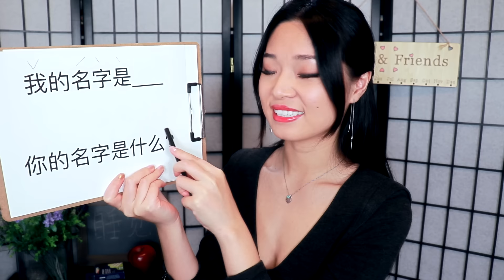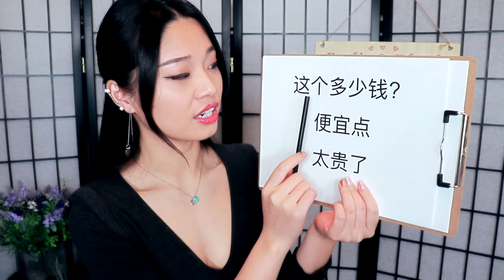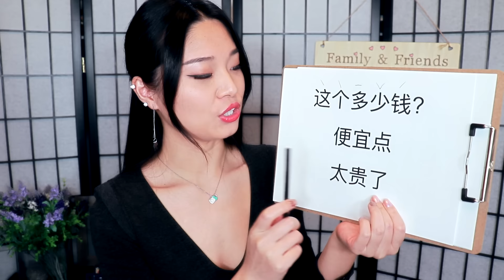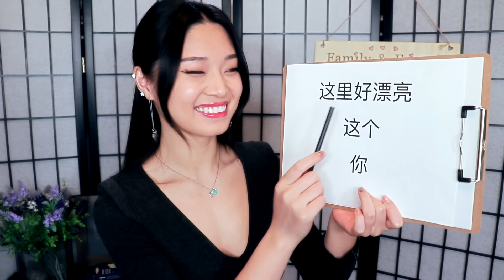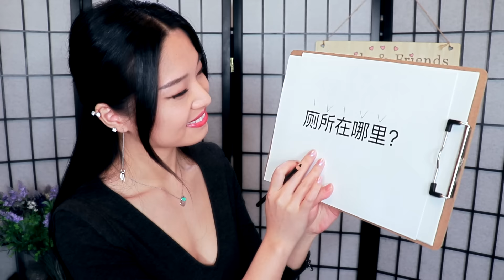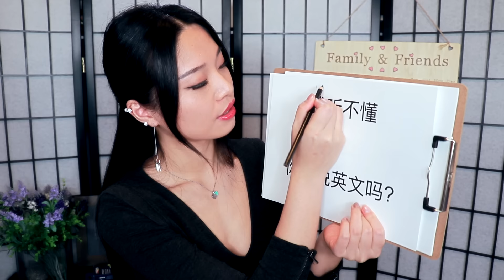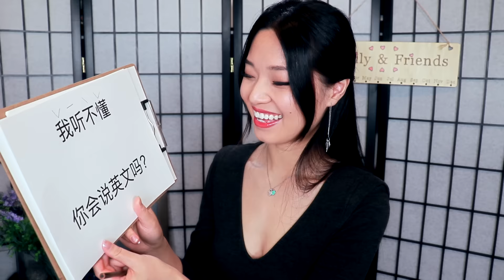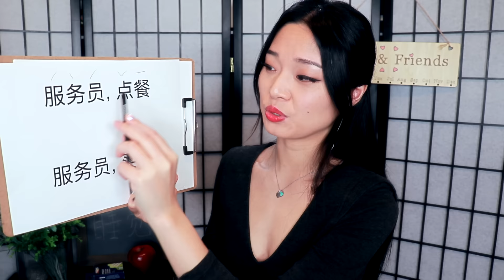[ASMR] Teacher Roleplay - Learn Chinese Phrases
Welcome back to Chinese class in this relaxing soft spoken ASMR session where I teach you important phrases if you ever go to China or want to speak with a Chinese person. Enjoy some writing sounds, paper sounds, and lots of soft spoken in both English and Mandarin Chinese.

Thank you to my lovely Patrons: Jeb, Iris, Ben, Claude, Scotty, Jared, Arturo, Nikoline, Michael, Brianna, Dora, and Sean!